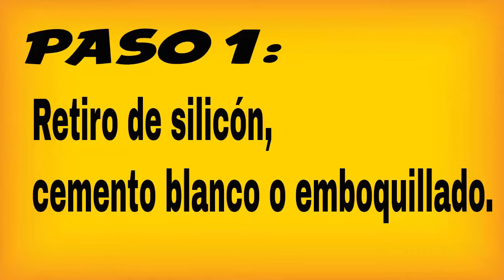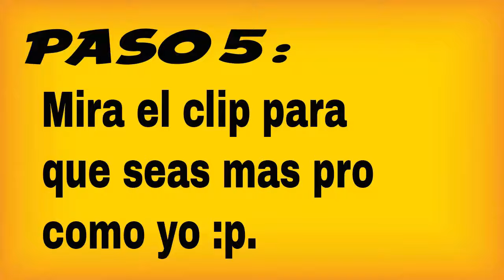🛁🔪 Como QUITAR un LAVABO de PEDESTAL | DESMONTAR LaVaBo pEdEsTaL [FACIL , RAPIDO Y EN 3 MINUTOS !!]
🔪 En este video te muestro como quitar o desmontar un lavabo de pedestal o de pie. no te lo pierdas.